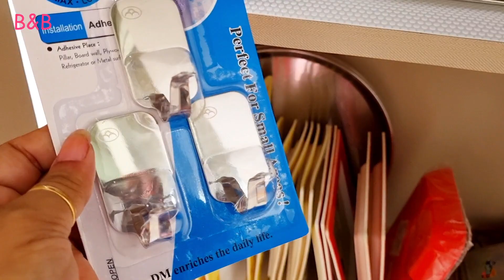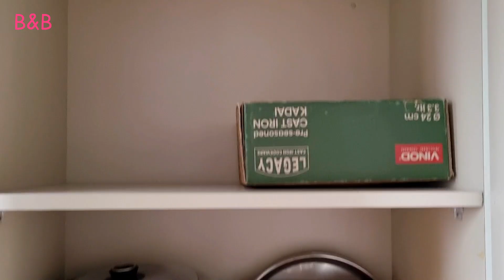Diwali Cleaning - DECUTTERING - Organizing का मंत्र🤔Useful Cleaning Tips|Deep Cleaning Tips & Tricks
Diwali tips
DECUTTERING

Used Product Link

Electric Kapoor Diffuser -

Granite Quartz Sink

Clothes Drying Rope

Microfiber Cloth

Glass Jar

Tupperware containers

Smart किचन टिप्स जो आपका समय और पैसे बचाएं 💁‍♀️Useful Kitchen Tips/Hacks | Amazing Tips & Tricks🤔